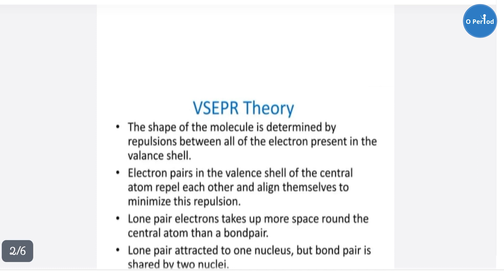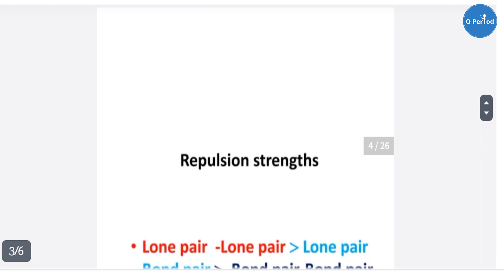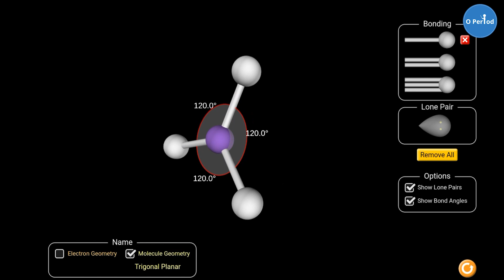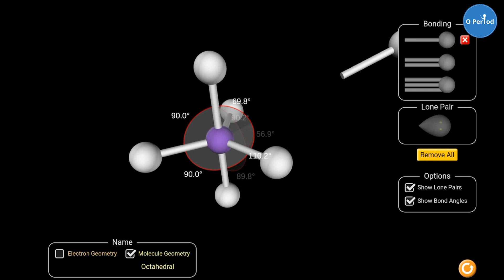VSEPR Theory|| Lone Pair|| Bond Pair|| Structure of Molecules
Description:
Welcome to our comprehensive science lecture on Inertia  fundamentals, specially designed for Class XI and XII students of CBSE| ICSE and JAC boards. Whether you're studying in Hindi or English medium, this lecture will equip you with a strong foundation in understanding even the most basic concepts of VSEPR THEORY.
🚀 What to Expect:
In this engaging video, our expert educator will delve into the key concepts of the VSEPR THEORY  , breaking down complex concepts into simple explanations suitable for students at any level. Whether you are struggling to grasp the basics or looking to reinforce your understanding, this lecture is tailored to cater to all learning needs.

⏱️ Key Topics Covered:

VSEPR THEORY
Explanation  Of VSEPR THEORY
3D MODEL
LONE PAIR
BOND PAIR
📚 Why Watch this Lecture?

Comprehensive coverage of fundamental concepts
Clear explanations in both Hindi and English
Suitable for CBSE, ICSE and JAC board students
Perfect for exam preparation and building a solid foundation
Engaging visuals and real-life examples to enhance learning

VSEPR THEORY
LONE PAIR
BOND PAIR
MOLECULAR STRUCTURE